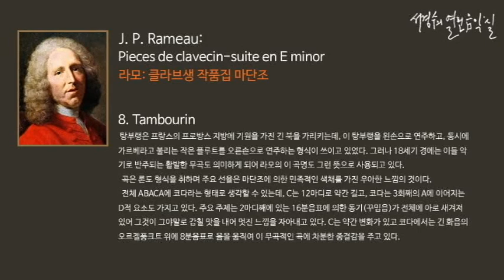Rameau: Pieces de clavecin-suite en E minor 8. Tambourin_‘서경수의 열린 음악실’